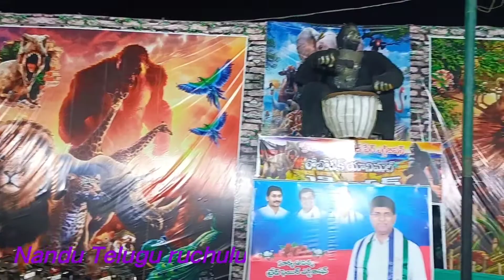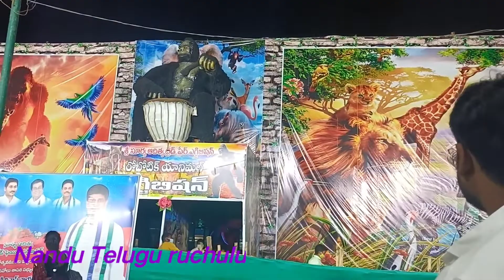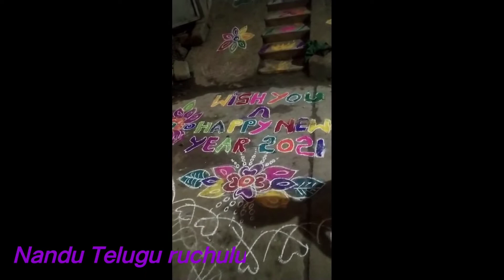🦍situations ఇలా demand చెసిన విడియో ఫ్రెండ్స్🦍🐒🦁🐅 exhibition## vlog